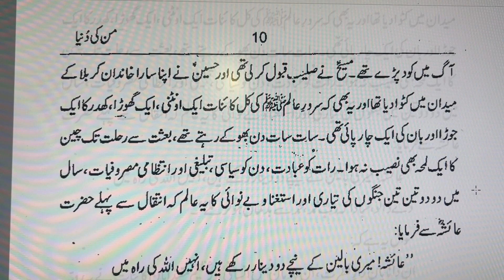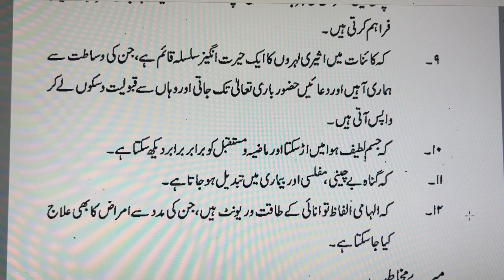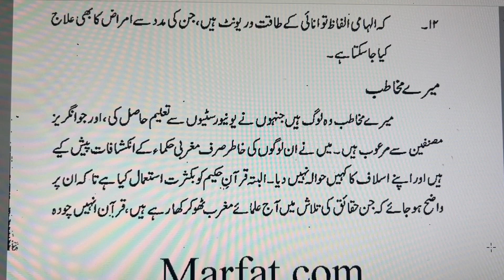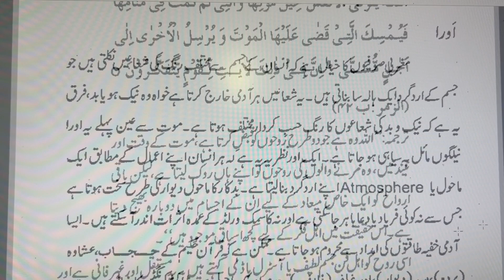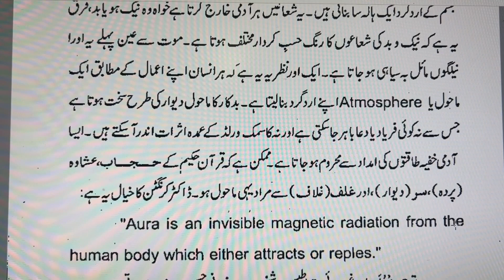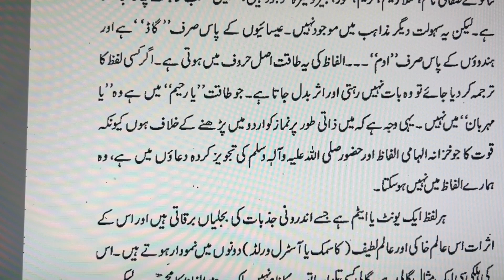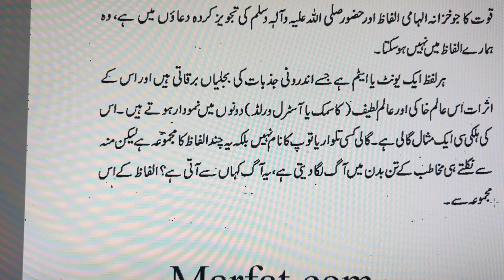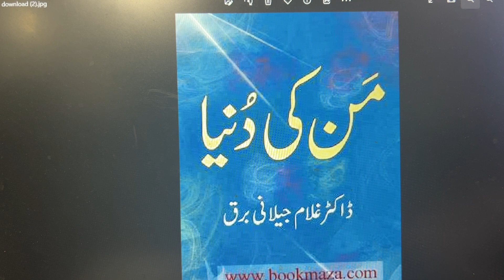Mann ki Duniya | Dr.Ghulam Jelani barq | Part 1 | مَن کی دُنیا | ڈاکٹر غلام جیلانی برق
An endeavor at explaining religious, metaphysical, mystical phenomenons, mechanism of prayer, ether, life after death, spirits, body and so fourth whilst